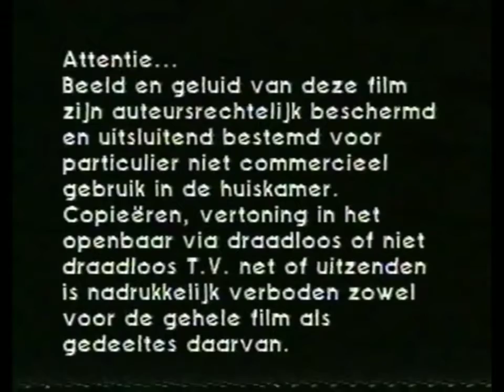VHS Companies from the 80's #1126 VIA TOP FILMS OP VIDEO